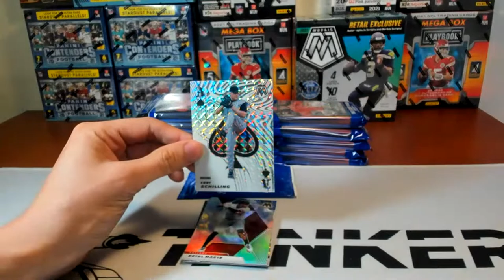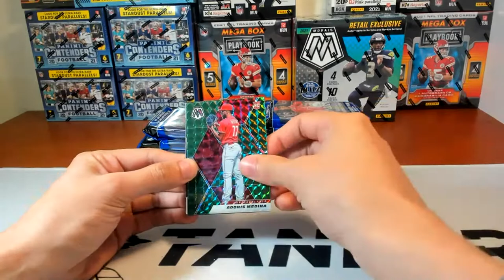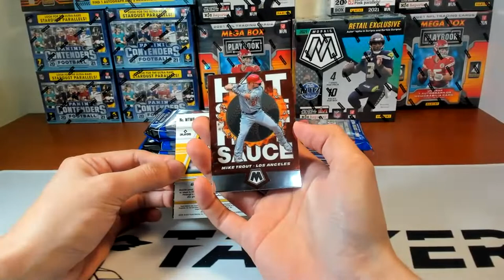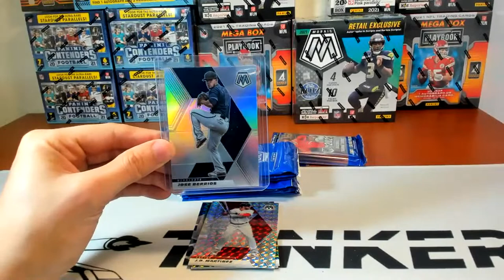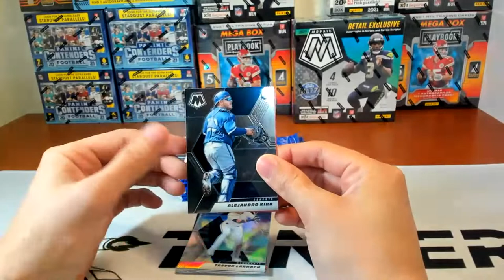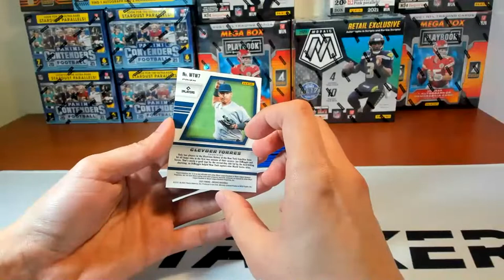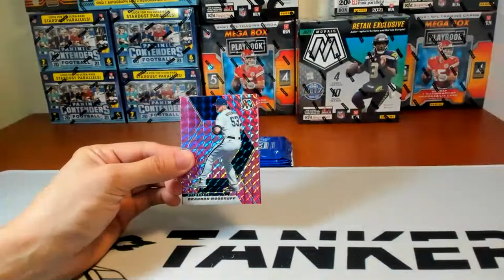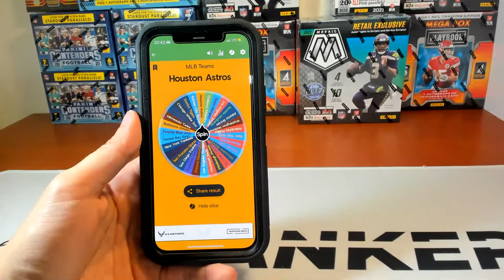Break #35 - 2021 Mosaic Baseball Cello Box Break